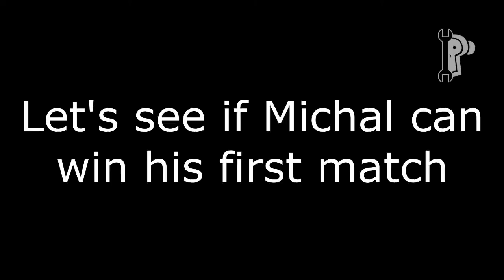Office Wars Episode 3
OFFICE WARS
Some one stole my pasta and now Office Wars have begun!
In one corner, hailing from Poland is the infamous Michal, and in the other it the much feared BeefCake!
Getting assistance from other office team mates, who will secure the pasta and be hailed King of Pasta Land?

Previous, allied with BeefCake was Leo_Da who then betrayed her and sided with Michal...who will be that much closer to the Pastery title this week?!